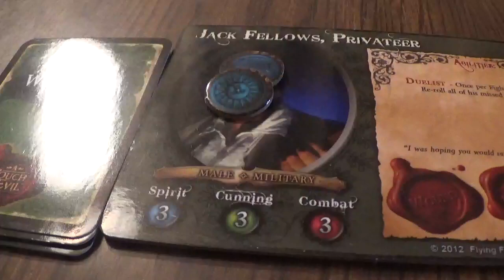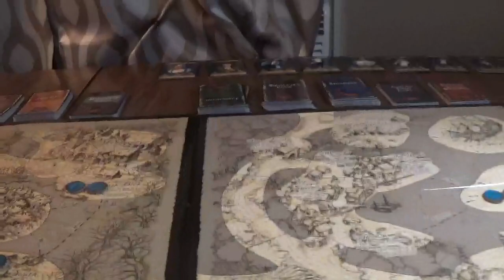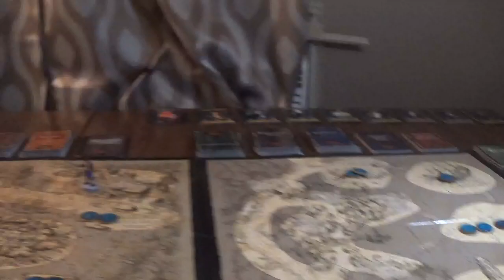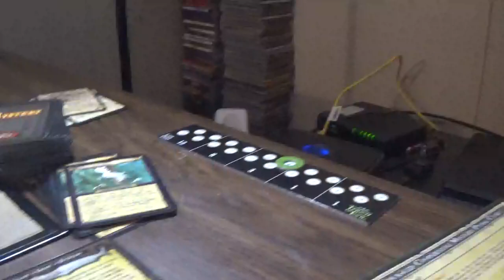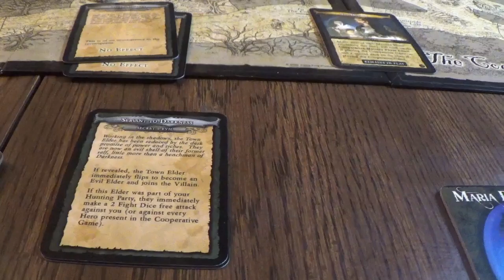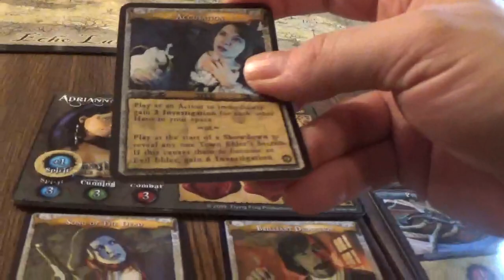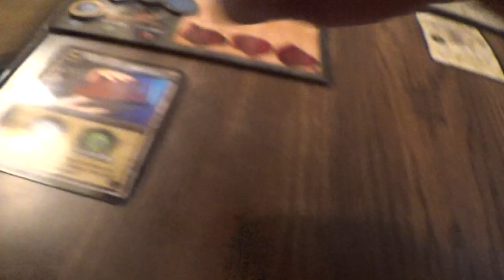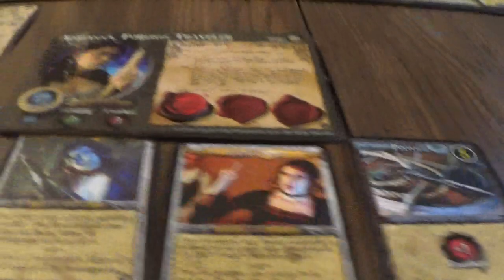a touch of evil-the spectral horsemen